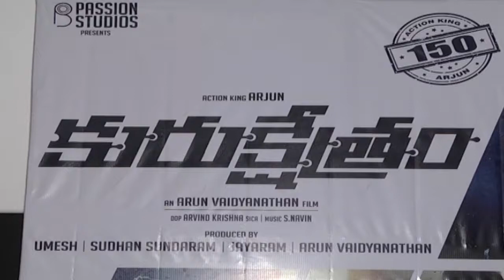Kurukshetram Pressmeet || Arjun, Prasanna, Varalaxmi, Vaibhav || Shalimar Trailer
Watch Arjun's Kurukshetram Pressmeet directed by Arun Vaidyanathan. produced by Umesh, Sudhan Sundaram, Jayaram & Arun Vaidyanathan. music by S. Navin. starring: Action KingArjun, Prasanna, Varalaxmi, Vaibhav, Sruthi Hariharan, Suman and Suhasini.